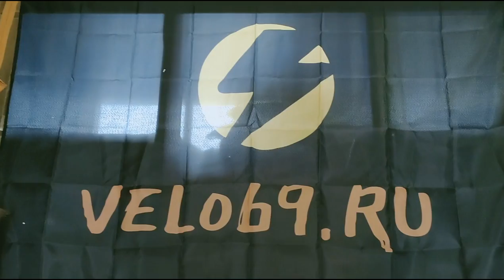Странная посылка из Китая получена под подозрительные взгляды сотрудниц Почты